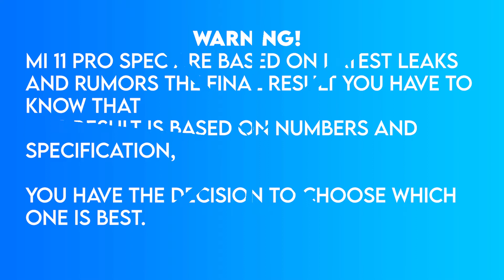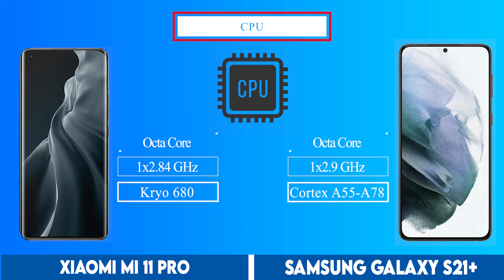Xiaomi Mi 11 Pro Vs Samsung Galaxy S21 Plus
☄️Images Credit

🎬Video Credit